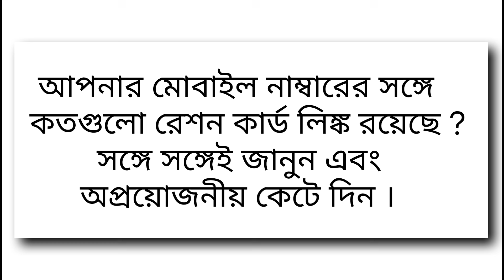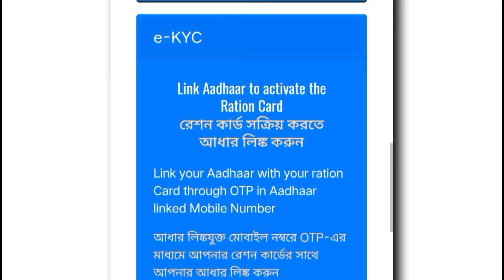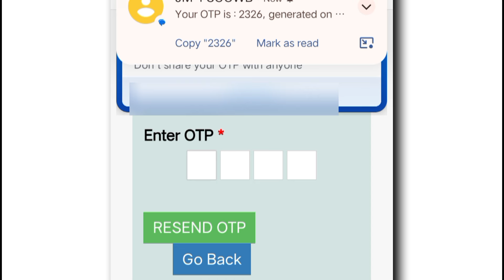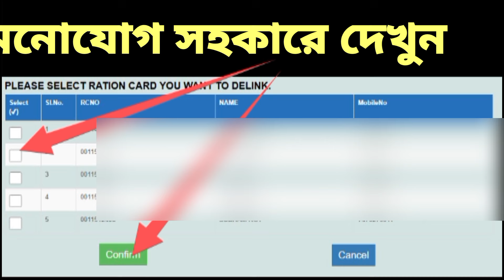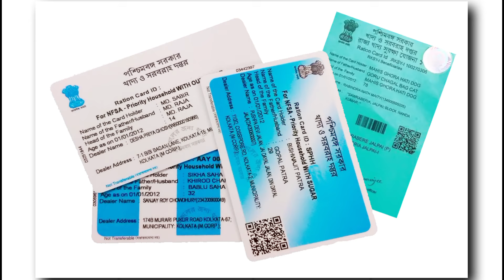রেশন কার্ডের নতুন আপডেট | আপনার রেশন কার্ডের সঙ্গে কতগুলো রেশন কার্ড লিঙ্ক রয়েছে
Ration Card Mobile Number Delink | Ration Card Mobile Number Link | Ration Card Mobile Number Update